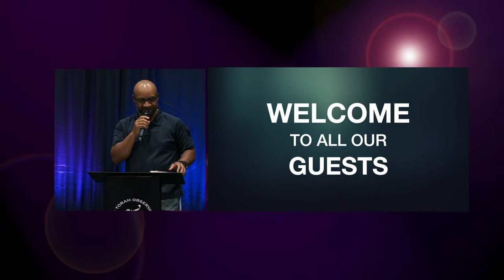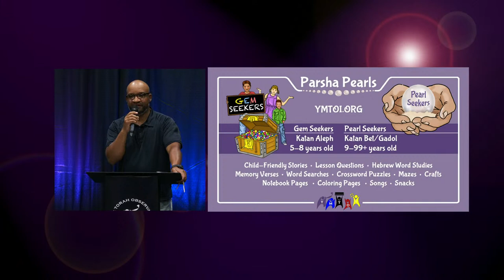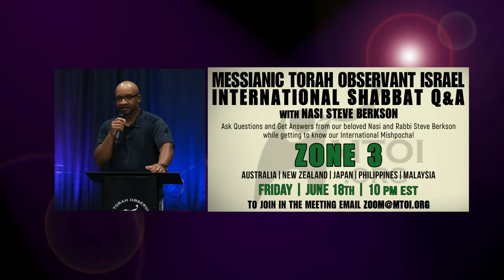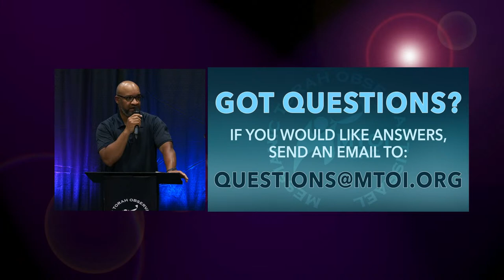MTOI Weekly Torah Study | Shelach | Numbers 13:1 - 15:41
Welcome to our weekly Torah Study. This week's Parsha is Shelach,  Numbers 13:1 - 15:41.

For more information about MTOI (Messianic Torah Observant Israel), visit our

We are located in Cleveland TN. If you would like to know more about us, we would love to hear from you!

Join us for Shabbat Services & Torah Study LIVE Streamed on our Main YouTube Channel every Shabbat at 1pm (EST)  and every Tuesday for Torah Study Live Stream at 8pm (EST)!